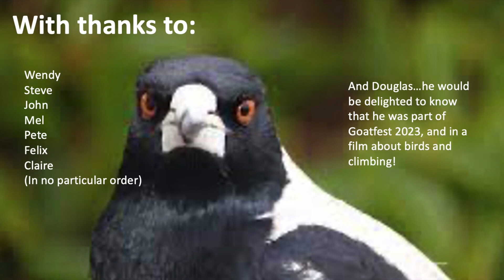On the climbing birding spectrum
A short film made for Goatfest 2023 interviewing climbers about their appreciation of birds